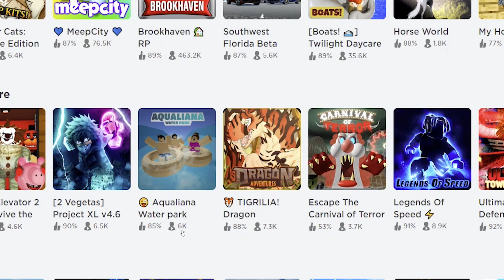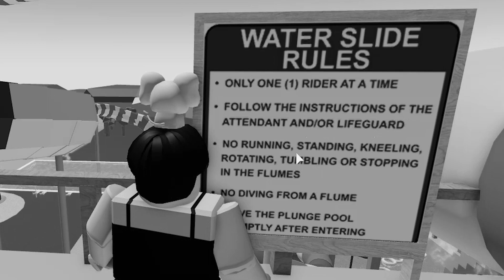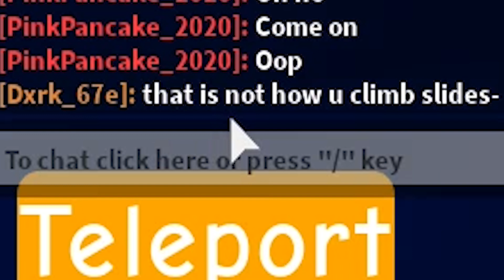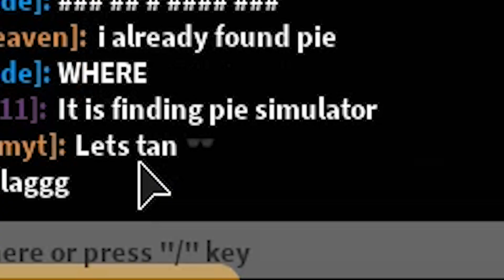I WENT TO A WATER PARK BUT... | Roblox